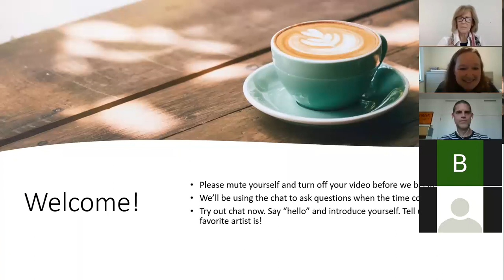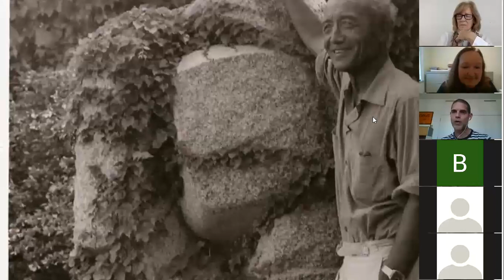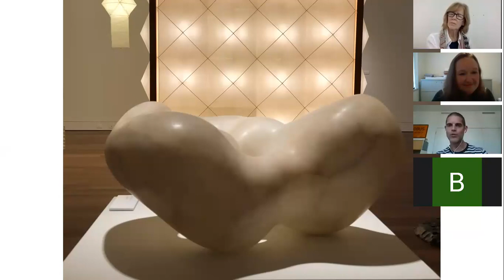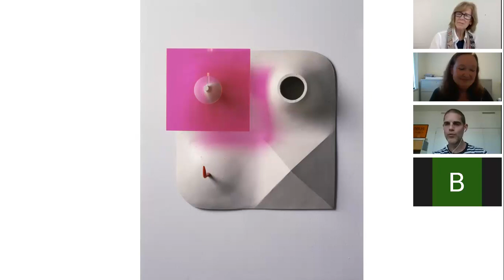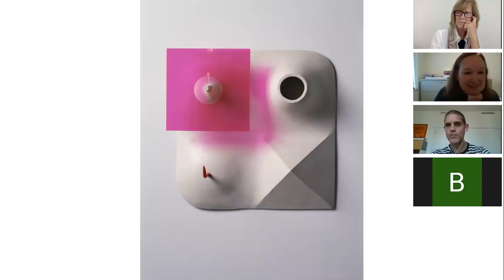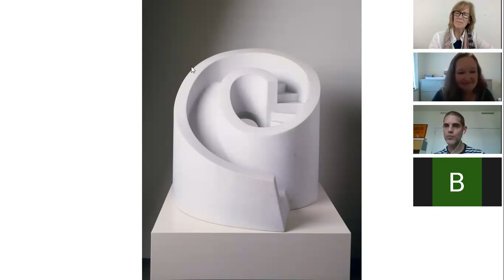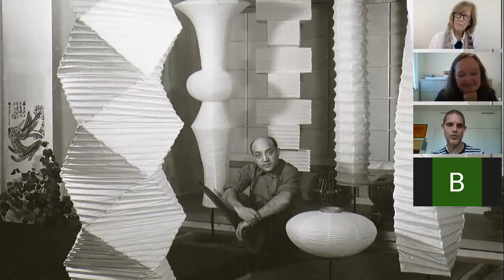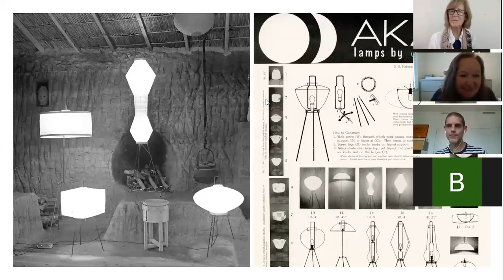Member Zoom with Dakin Hart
Deputy Director Heather Wilson of the Cameron Art Museum talks with Dakin Hart, Senior Curator of The Noguchi Museum